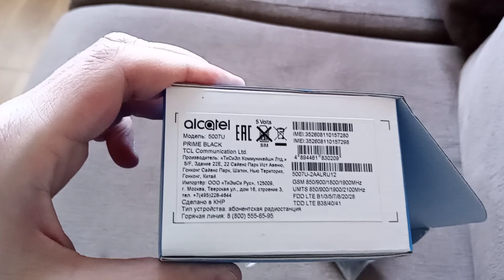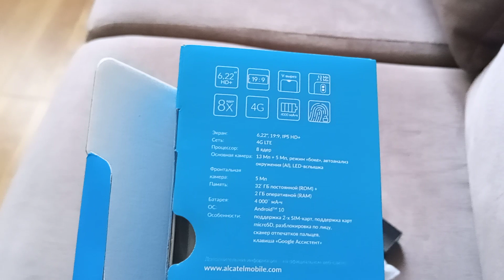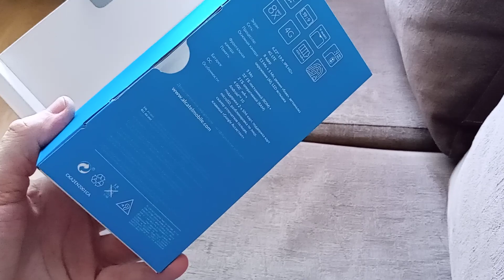Новинка 2020 года Alcatel 1V 5007U на Android 10 всего за 100$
Покупал телефон в интернет магазине Онлайн Трейд скидка в 300₽ за регистрацию по этой ссылке